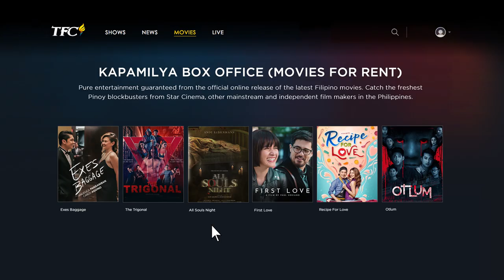The Trigonal on KBO (Movies for Rent)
A crime syndicate assaults the wife and kills the best friend of a retired MMA champion, prompting him to fight for justice.

Watch The Trigonal on TFC Online!  Available from February 13 to March 1, 2019!